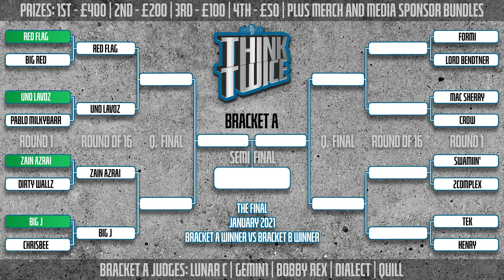BIG J VS CHRISBEE | Don't Flop Rap Battle